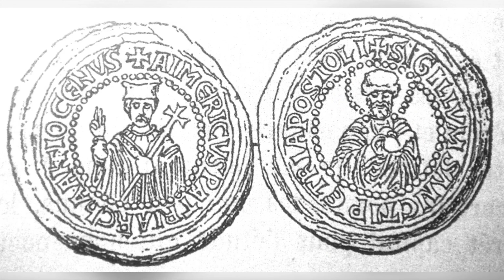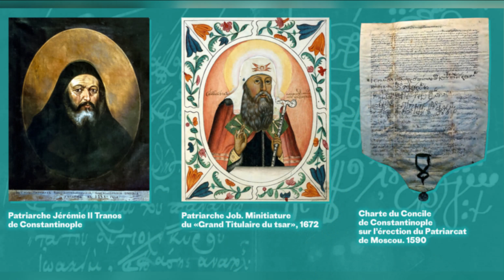Comment Rome Est devenue Aussi Importante Dans La Christianisme ?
Rome est devenue importante dans le christianisme pour plusieurs raisons historiques, religieuses et politiques. Voici les principales étapes qui ont contribué à cette importance :

Le rôle de Saint Pierre et Saint Paul : Selon la tradition chrétienne, Saint Pierre, un des apôtres de Jésus, est considéré comme le premier évêque de Rome. Il serait mort martyr dans cette ville vers 64-67 après J.-C., sous l'empereur Néron. Saint Paul, un autre apôtre clé, a également prêché à Rome et y a trouvé le martyr. L'importance de ces deux figures a donné à Rome une place centrale dans la tradition chrétienne.

Le siège de l'Église : Après la mort de Saint Pierre, l'évêque de Rome a pris une place de plus en plus importante au sein de la chrétienté. Avec le temps, l'évêque de Rome est devenu le pape, chef de l'Église catholique, renforçant ainsi le rôle de Rome comme centre spirituel du christianisme.